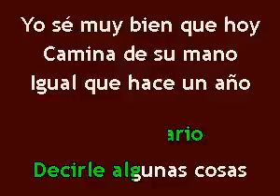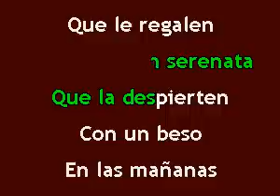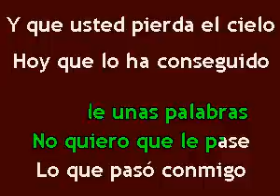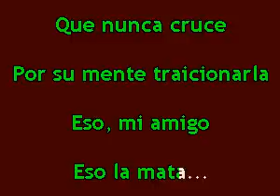Karaokanta - Julión alvarez - Disculpe usted